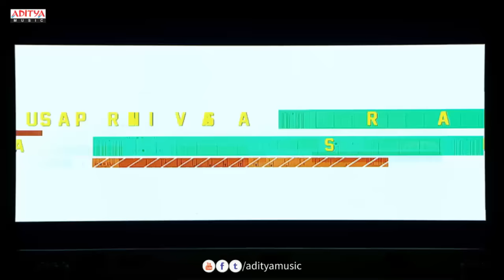Aatadukundam Raa Audio Launch Part 06 || Sushanth, Sonam || Anup Rubens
Watch & Enjoy Aatadukundam Raa Audio Launch Live. Starring Sushanth, Sonam. Aatadukundam Raa is an upcoming movie directed by G.Nageswar Reddy and music composed by Anup Rubens. Produced by Chinthalapudi Srinivas, A Naga Susheela.

Click here for Caller Tune Codes-

Audio Available on:
Saavn-
Erosnow-
Wynk-
Hungama-

Movie Name: Aatadukundam Raa
Producer: Chinthalapudi Srinivas, A Naga Susheela
Director: G.Nageswar Reddy
Cast: Sushanth, Sonam